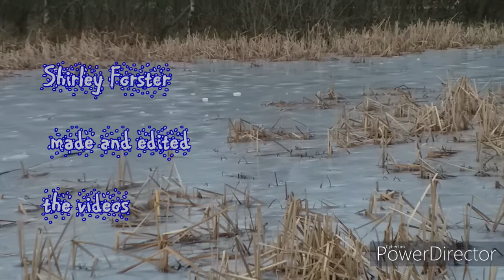january 17th worship URCs on Tyneside 2021 Eblessing 9 of 9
worship for United Reformed Churches on Tyneside
9th of playlist of 9 videos
John 1  43-51 The first disciples